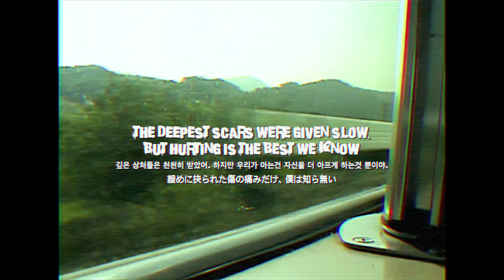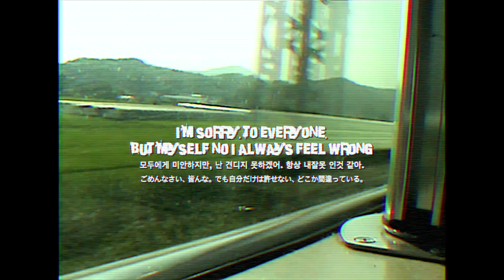THE SOUND - “Skin” (Official Lyrics Video)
THE SOUND (더 사운드) - “Skin”

작사: Julian Earl
작곡: Julian Earl
편곡: THE SOUND (더 사운드)

♪  Listen
[Genie]

THE SOUND is

Vocals & Guitar: Julian Earl
Guitar & Vocals: Jaehyung Hong
Bass & Vocals: Yeon Choi
Drums: Yohan Joo